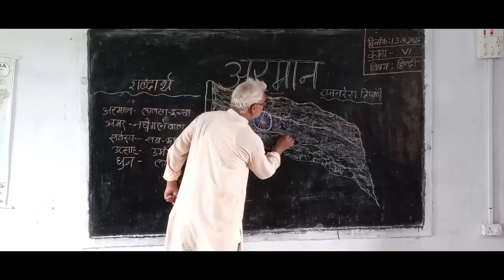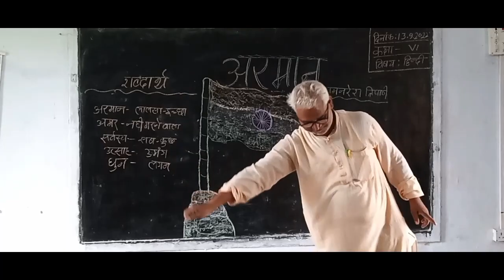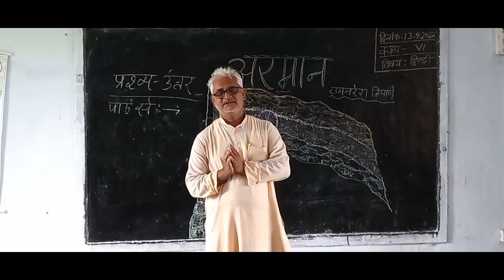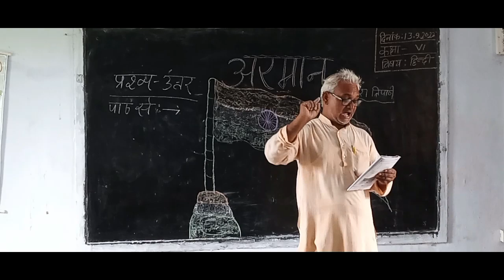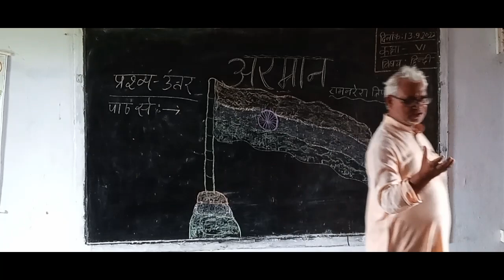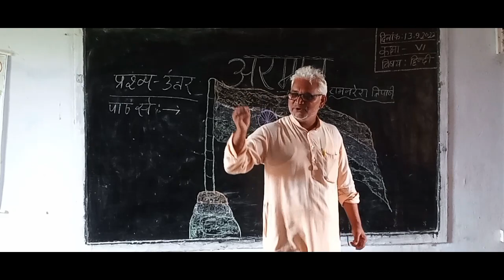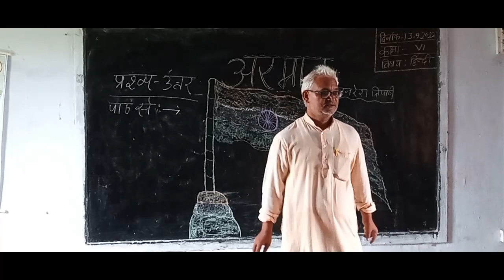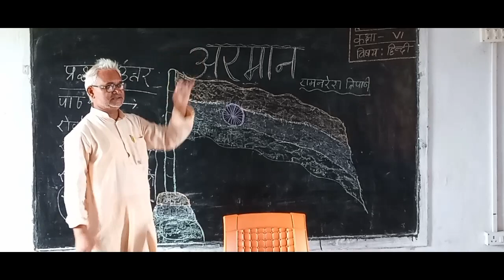कक्षा :-6: विषय - हिंदी पाठ्यपुस्तक :-अरमान (कविता) प्रश्न उत्तर के साथ....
# शब्दार्थ:-
# अरमान - लालसा
अमर- नहीं मरने वाला ,अविनाशी
# सर्वस्व - सब कुछ
# उत्साह- उमंग
# धुन-लगन